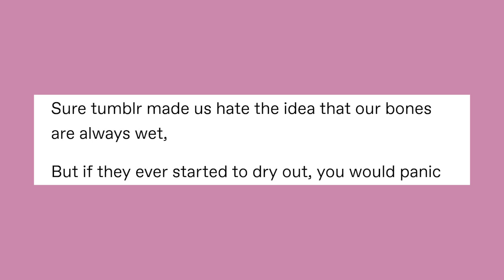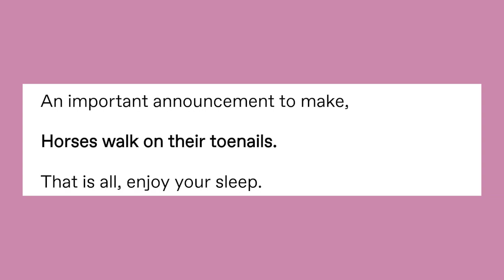Late Night Tumblr Posts "They Are Mostly Mine, and Mostly Cursed"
lil goku blip by Oney
Jarjar photoshop by annabelltimes

Got Stuff You'd like to Send? Send it to:
P.M. Seymour